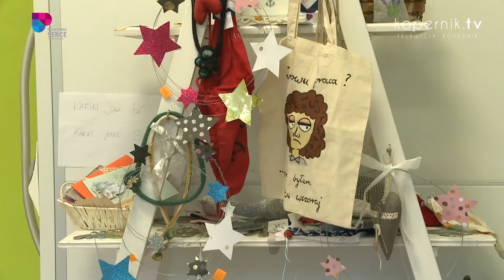ŚWIĄTECZNE PRZYGOTOWANIA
Święta Bożego Narodzenia coraz bliżej, za nami pierwszy śnieg, a dzieci z utęsknieniem wyczekują już magicznego, wigilijnego wieczoru. Jak kreatywnie przygotowują się do świątecznych dni uczniowie Zespołu Placówek Edukacyjnych w Olsztynie?